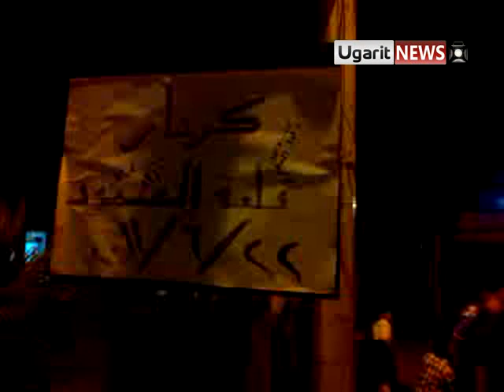22 6 Kernaz Hama أوغاريت كرناز حماة مظاهرات مسائية استعداد لإضراب الغد ج2